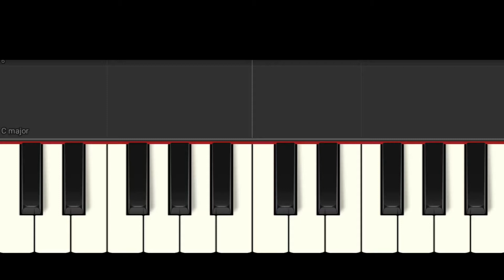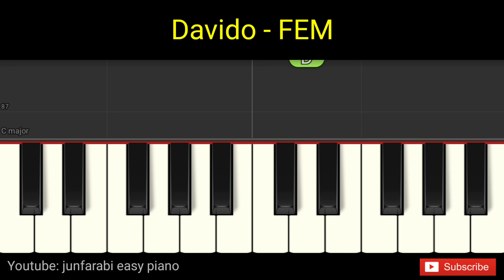Davido - FEM - tutorial piano right hand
Davido - FEM. Tutorial easy piano right hand only with background music. Instrumental piano song.

Thanks